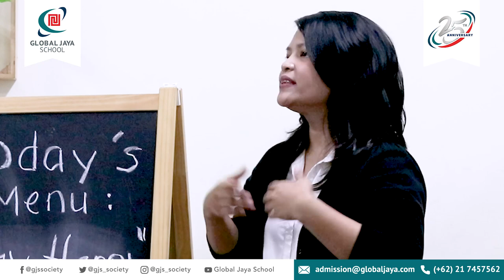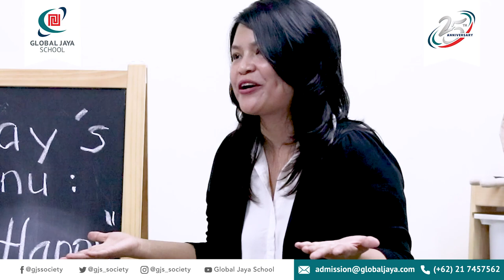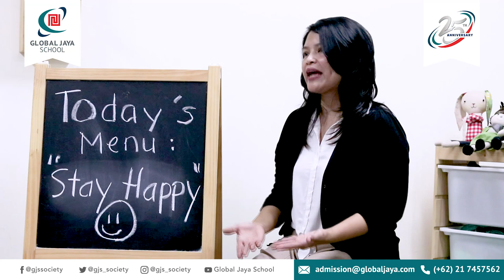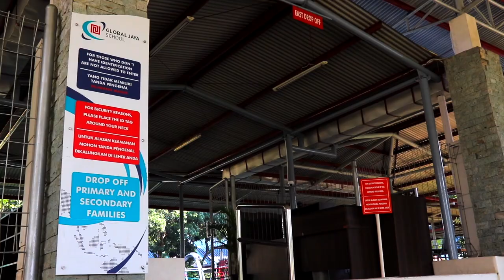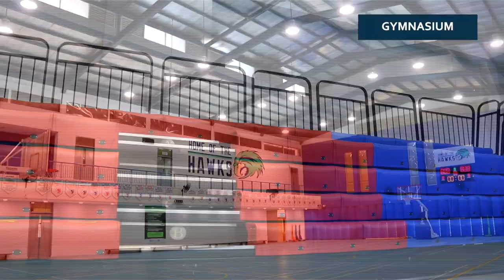GLOBAL JAYA SCHOOL Info Session Academic Year: 2021-2022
Welcome to Global Jaya School’s Info Session for 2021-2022 Academic Year Preparation.

On this first episode, we would like to share you some information regarding our IB Curriculum that applies to all year levels from Primary Years Programme (PYP), Middle Years Programme (MYP), and Diploma Programme (DP).

Additionally, on this first episode of our Info Session, we will talk about “Global Jaya School as an IB world school and Early Years Programme.” with our speakers:

Bu Lien Lien (General Manager)
Pak Cory (Head of School)
Bu Dewi (Primary Principal)
Bu Tessa (Reception Teacher)

FREE REGISTRATION FORM FOR 25 APPLICANTS ONLY!